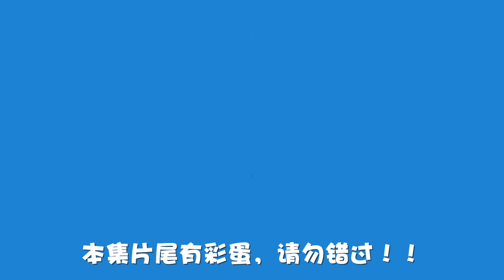半斤汪vlog 21：和边牧森林徒步，被它带到一处没被开发的观景点，太赞了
带边牧房车旅行，探索原始森林，被它带到无人小路，发现独特风景